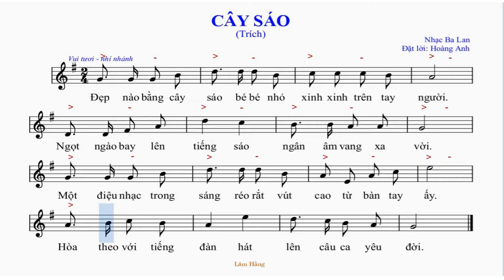Âm nhạc 9 - Tập đọc nhạc số 1 Cây sáo (trích)